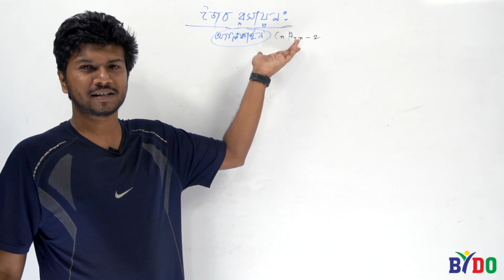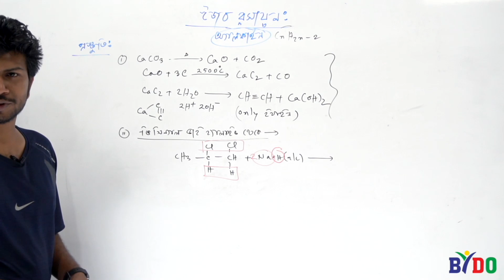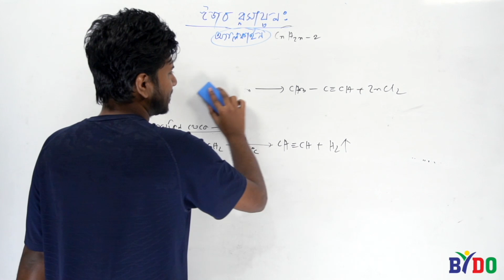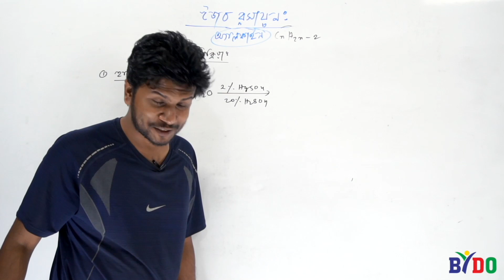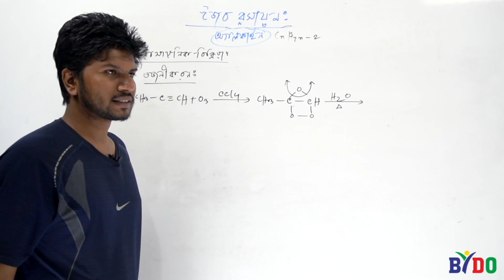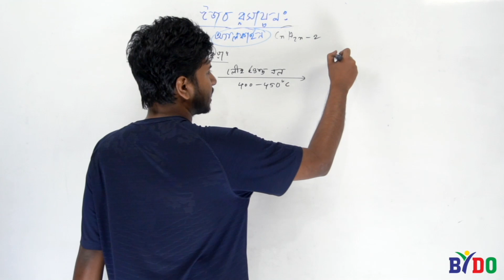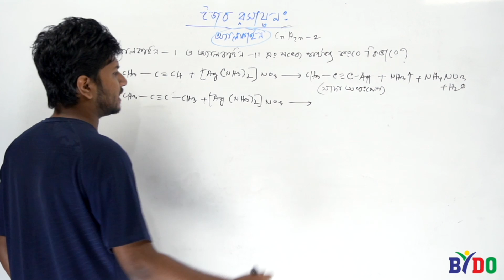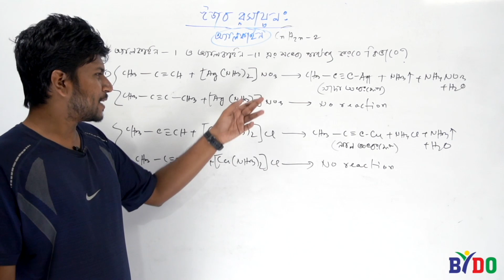Type-07। অ্যালকাইন । Organic Chemistry। Depto Vhaia । HSC। Chemistry। admission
জৈব রসায়ন হল রসায়নের মধ্যে একটি উপশাখা যা জৈব যৌগ এবং জৈব পদার্থের গঠন, বৈশিষ্ট্য এবং প্রতিক্রিয়াগুলির বৈজ্ঞানিক অধ্যয়ন জড়িত, অর্থাৎ, কার্বন পরমাণু ধারণ করে তার বিভিন্ন আকারে পদার্থ । গঠন অধ্যয়ন তাদের কাঠামোগত সূত্র নির্ধারণ করে।

লকেনে সাধারণত শক্তিশালী সিগমা বন্ধন বিদ্যমান থাকে।  অ্যালকাইনশুধুমাত্র হাইড্রোজেন এবং কার্বন পরমাণূ দ্বারা গঠিত যারা একক বন্ধনে আবদ্ধ থাকে।  অ্যালকাইনর (কার্যত যা সর্বদাই চক্রবিহীন) সাধারণ রাসায়নিক সংকেত হলো CnH2n-2।